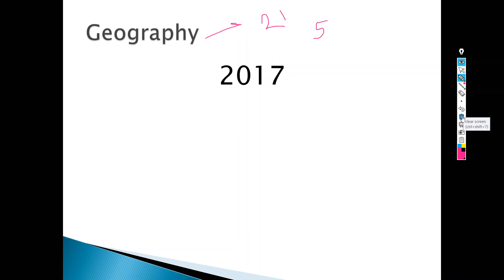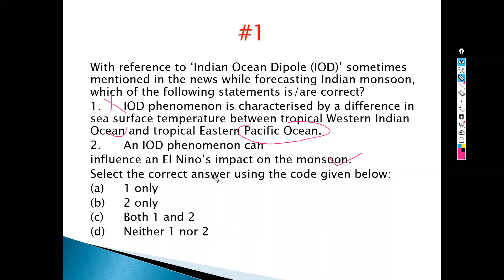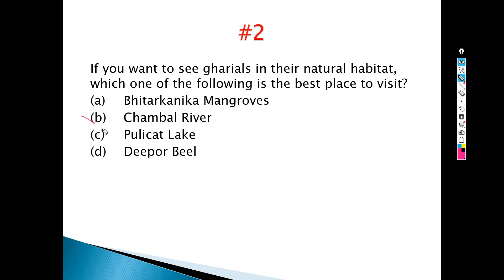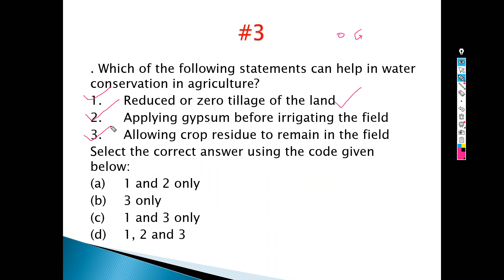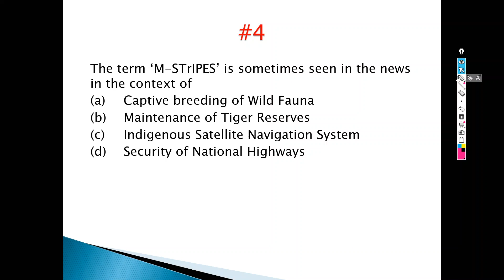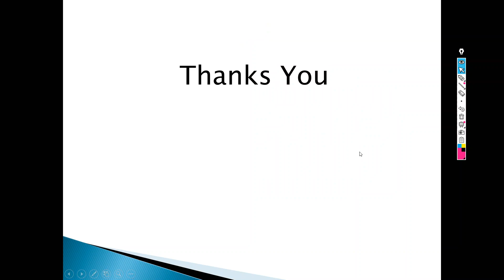UPSC Geography Prelims Questions | 2017-Set-2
UPSC prelims previous year questions,
UPSC prelims previous year questions geography,
UPSC prelims previous year all geography questions,
UPSC prelims previous year all environment questions
,Indian Ocean Dipole (IOD),gharials in their natural habitat,water conservation in agriculture,M-STrIPES,pecies of tortoise is declared protected under Schedule I